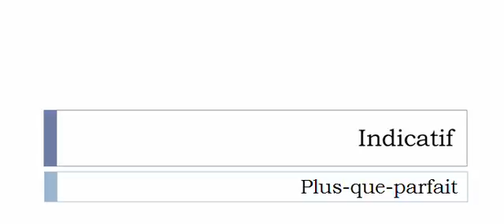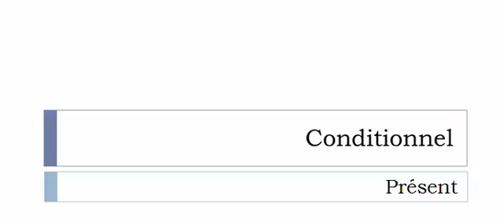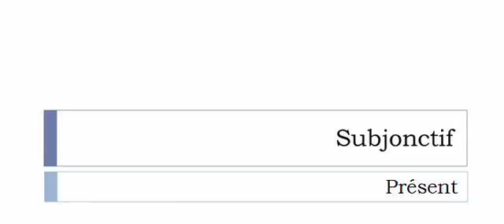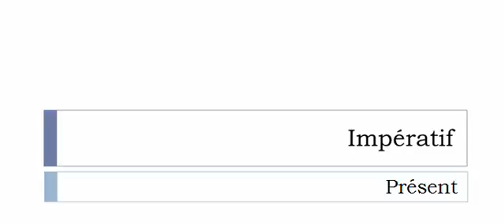Conjugaison française = Toutes les formes